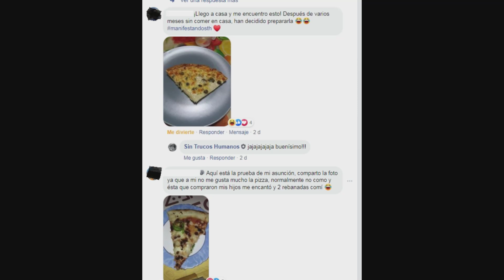EJERCICIOS DE MANIFESTACIÓN ♥️ STH - EJERCICIO 2ª SEMANA OCTUBRE 2019